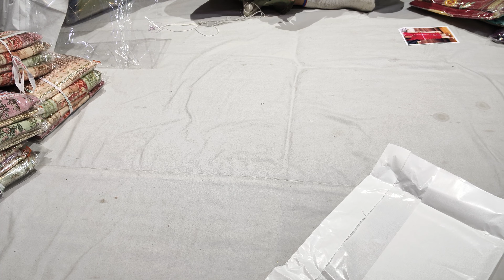🌹इंस्टाग्राम के धमाकेदार सूट जिन्हे देख कर हर कस्टमर खरीदने के लिए बेताब होगा☎️9050373840☎️